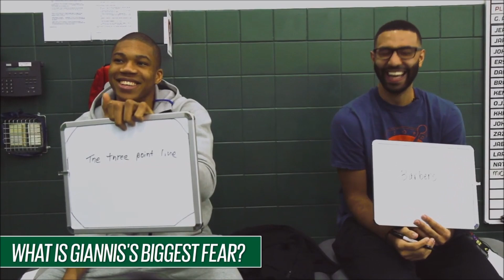What HAPPENED To Kendal Marshall's Basketball Career?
He was pegged as the best 5th-grade basketball player in the nation. He had a legendary college career, but he failed in the NBA. What happened to Kendal Marshall's basketball career?